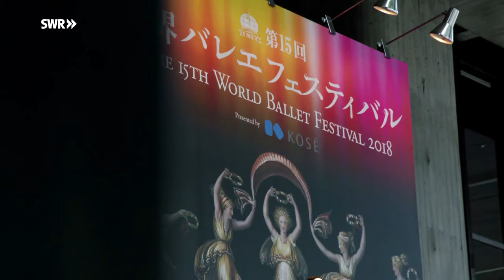Dokumentarischer Porträtfilm „Friedemann Vogel – Verkörperung des Tanzes“ über den Ausnahmetänzer am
Friedemann Vogel, Erster Solist des Stuttgarter Balletts, hat die bedeutendsten Ballettbühnen der Welt erobert. „Friedemann Vogel – Verkörperung des Tanzes“ von Katja Trautwein ist die erste Lang-Dokumentation über Friedemann Vogel. Das SWR Fernsehen zeigt die TV-Premiere am Karfreitag, 10. April 2020 um 14 Uhr.